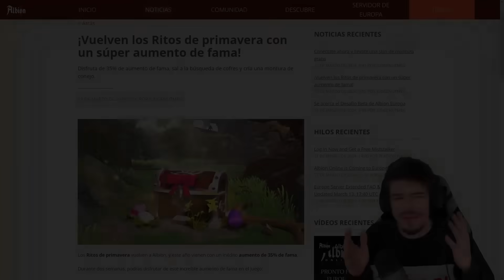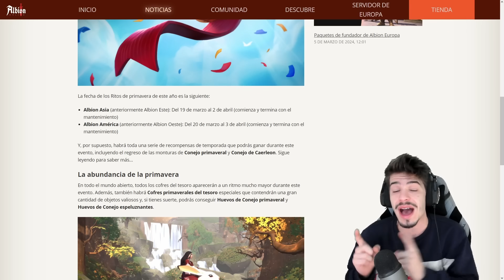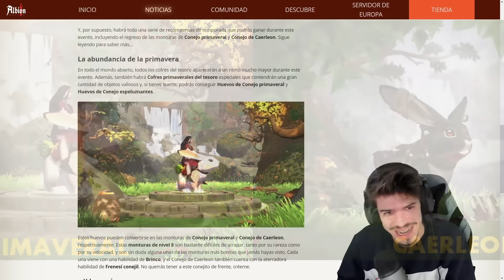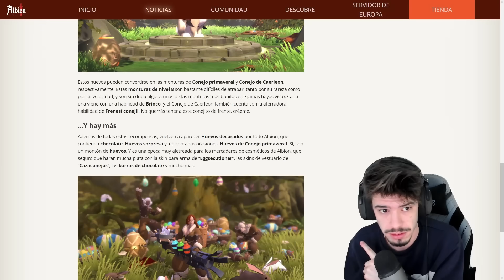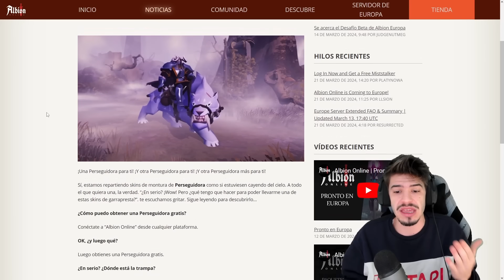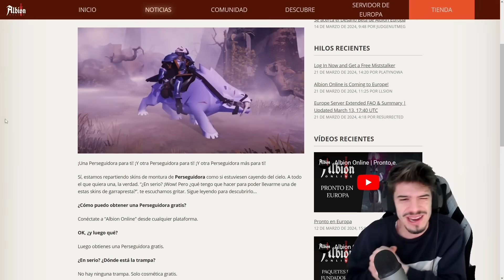RITOS DE PASCUA 🐇 ¡MONTURAS Y SKIN GRATIS! 🔥 Albion Online Español